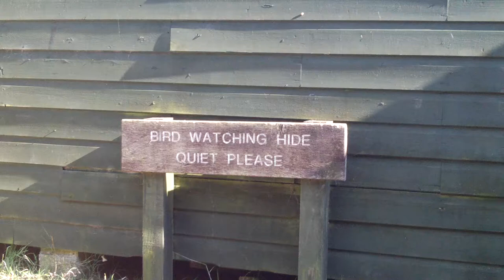Panorama of Holes Bay from bird watch hide. At Upton House grounds.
Taken 30 Sept 2011.